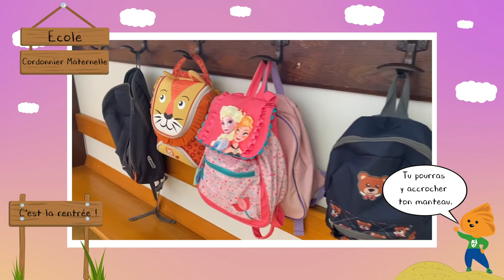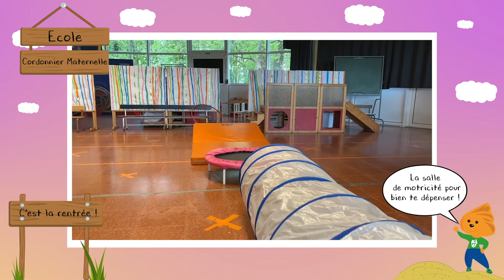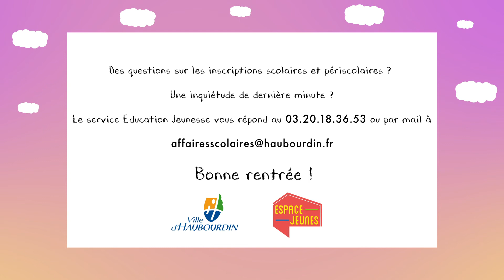[Première scolarité] - École Louis Cordonnier Maternelle